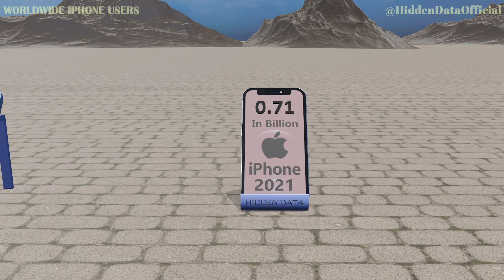IPhone Users by Year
For More Please Contact below -